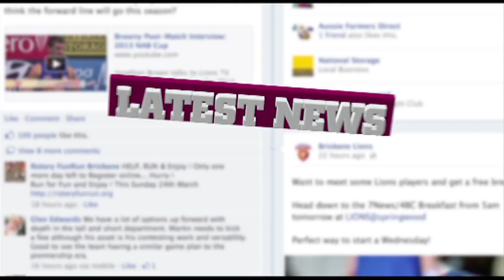Inside the Pride: Part 2 (HD)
The second episode of Inside the Pride, a two-part Lions TV special.